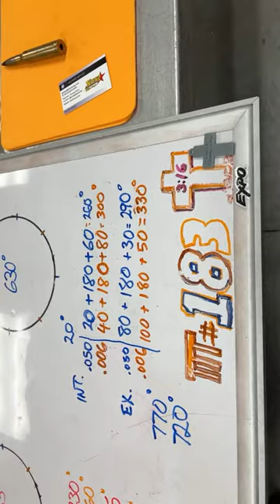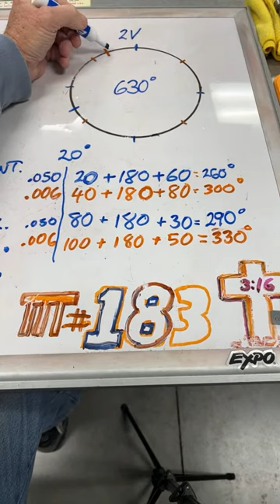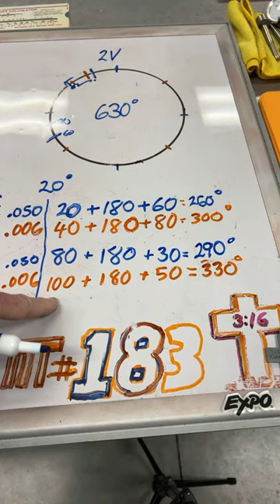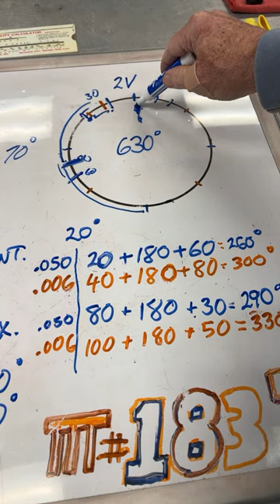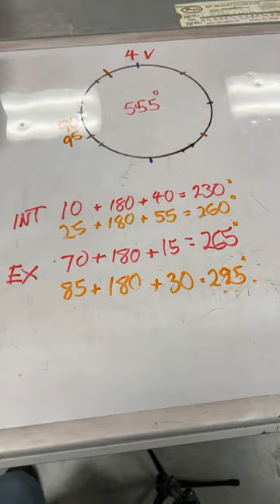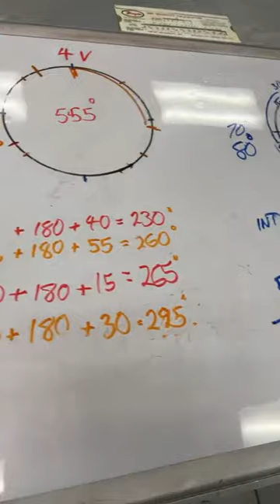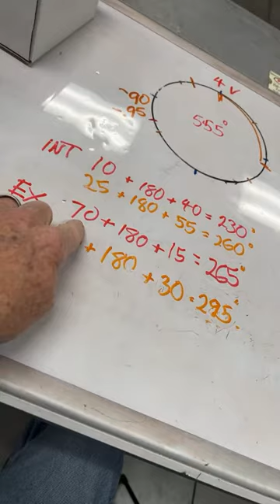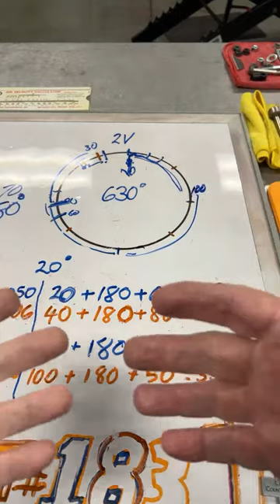Tech Talk Tuesday #183 with George Bryce